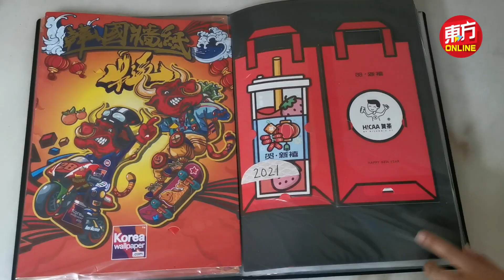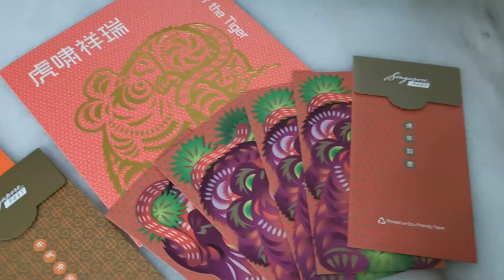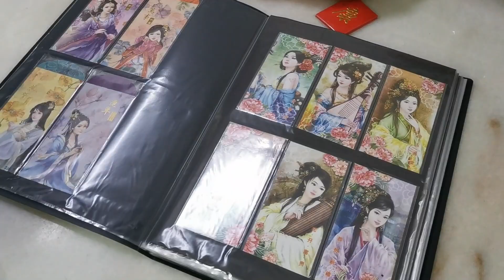【迎兔年特備】紅包迷「入坑」20餘年 曾瘋狂到飛香港尋心頭好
「我做过最疯狂的事，应该是为了红包而特地飞到香港去。」

陈朝春是拥有20多年红包收藏经验的红包爱好者，家里堆满各种红包封，从本地各大商场、银行、发展商、食品品牌到海外的红包系列皆有收藏。

为了得到香港该年的精美红包，她不惜与丈夫一起飞到香港，走过不少地方，才找到销售地点。(报导：郑宇晴，摄影：甘月仙）